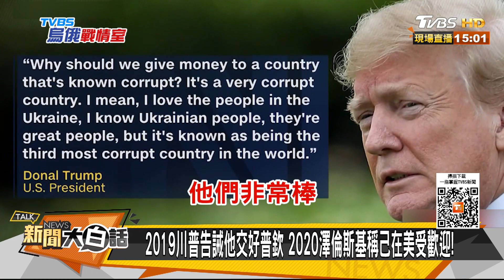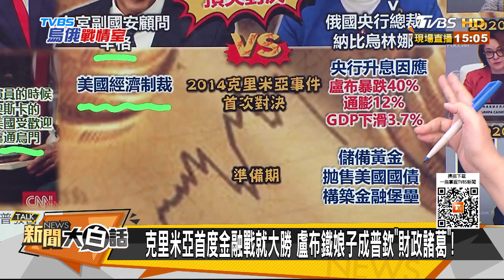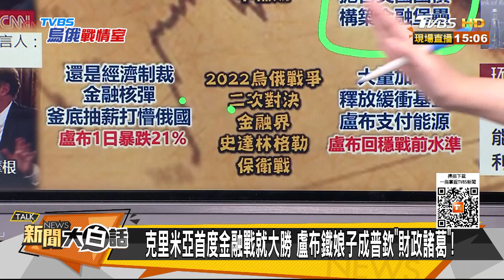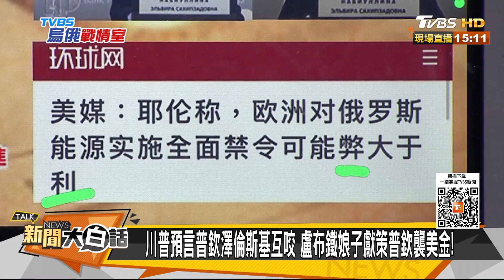盧布鐵娘子獻策普欽襲美金 俄黃金堡壘擋拜登貨幣核彈？ 新聞大白話 20220422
主持人：翟翾
本集來賓：郭正亮、賴岳謙、吳崇涵